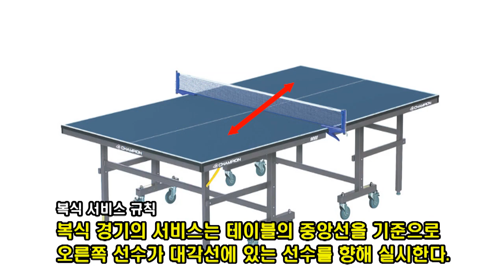탁구 -경기규칙(복식 경기규칙)- Table Tennis Class, [for Korean School] (2013)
Rules(Doubles) of Table Tennis Class. This is made By EuyJin Kim(Middle School Physical Education Teacher, Seoul, Korean), 2013.

탁구 경기 중 복식 경기와 관련된 경기규칙을 설명하는 내용입니다.